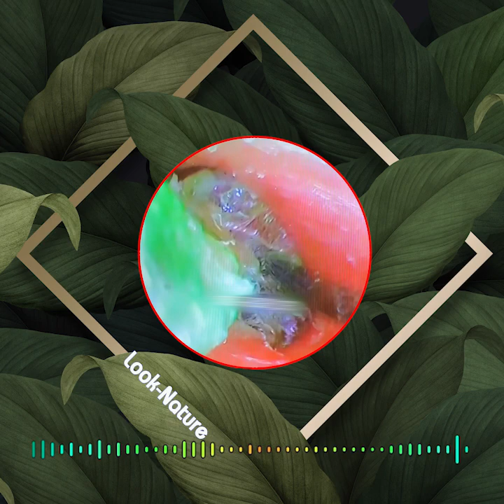Relaxing with earwax removal